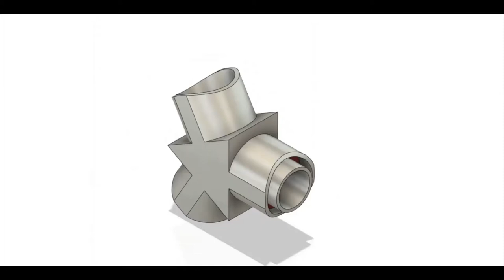Legioneering - Experimental Electric Propulsion - Adjustable Pitch Prop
Working on prop pitch control.

This channel is focused on projects that I've been working with since the year 2000. My dream concept of making possible electric aviation propulsion possible started in 1971.